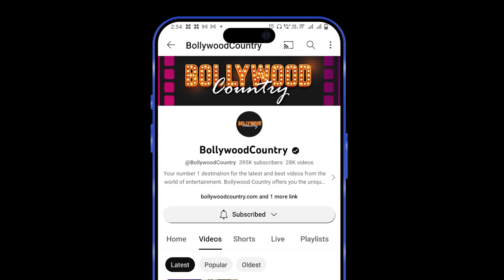Bade Miyan Chote Miyan: Akshay Kumar and Tiger Shroff visit Mumbai theatre to interact with fans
The action-thriller movie of the two action heroes of Bollywood, Akshay Kumar and Tiger Shroff was released theatrically on April 11. As the audience enjoyed Bade Miyan Chote Miyan in theatre, the two action stars decided to pay them a visit. While interacting with them, Kumar also wished the fans on the occasion of Eid.